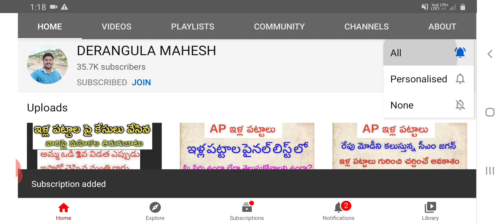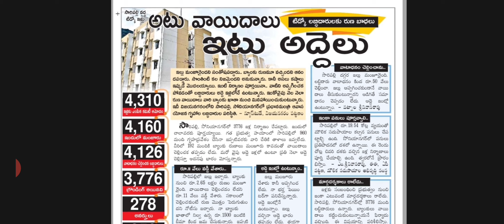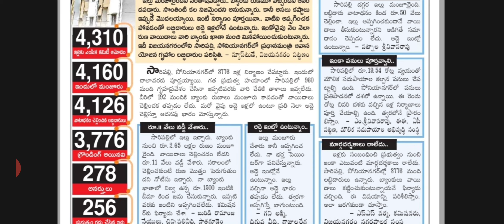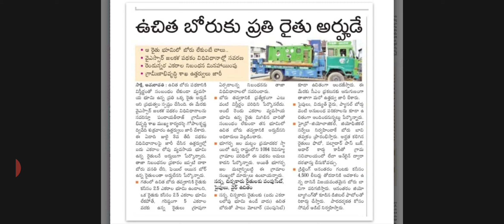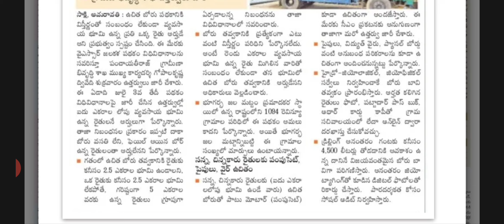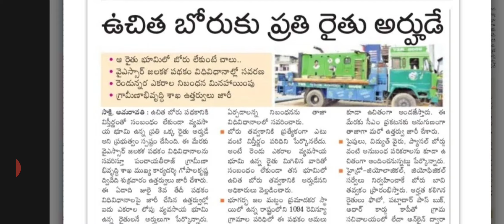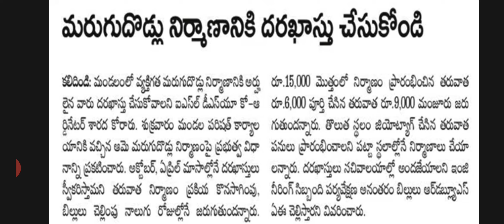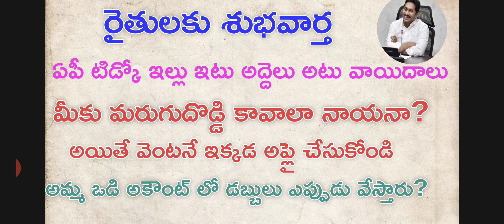AP ILLA PATTALU LATEST NEWS|AP YSR JALAKALA SCHEME|AP AMMAVODI LATEST NEWS|DERANGULA MAHESH|CM JAGAN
AP ILLA PATTALU, AP NEW HOUSE CONSTRUCTION DETAIL, AP TOILETS SCHEME APPLICATION, AP GOVT HOUSE SCHEME 2020, AP OCTOBER SCHEMES DETAILS 2020, AP OCTOBER SCHEMES FOR WOMEN, AP SCHEMES IN OCTOBER 2020,  ఏపీ ఇళ్ళ పట్టాలు ఎప్పుడు ఇస్తారు, ఇళ్ల పట్టాలు పంపిణీ, మరుగదొడ్లు, APTIDCO, Ap free House scheme latest news, Ap New house Scheme latest news, Ap house site status 2020, Ap illa pattalu 2020, Free toilet scheme latest news, Toilet scheme details 2020, Ap schemes